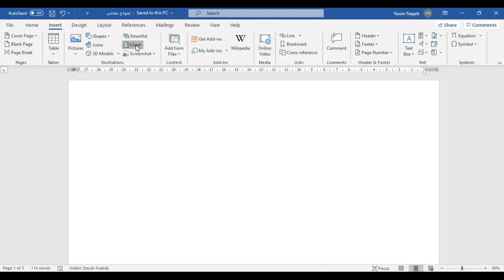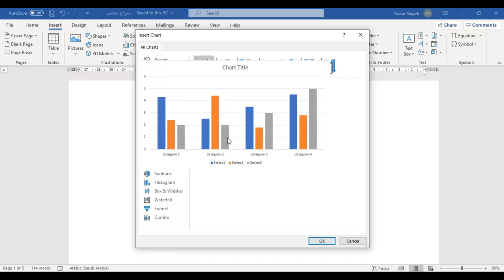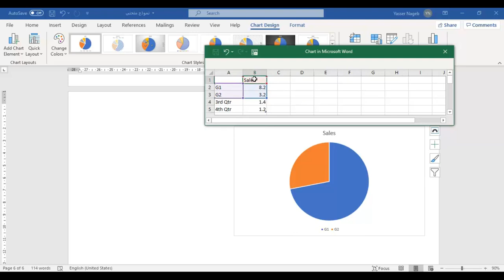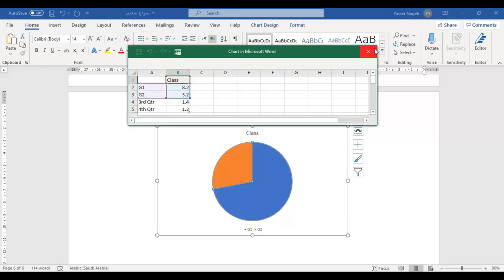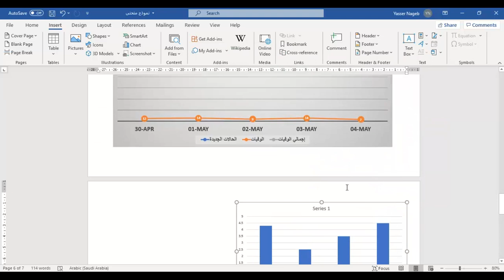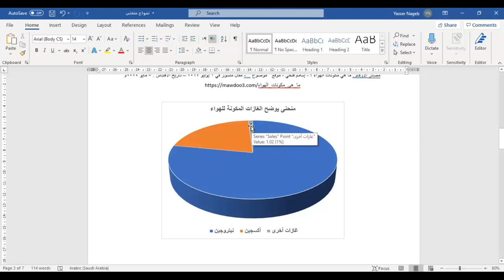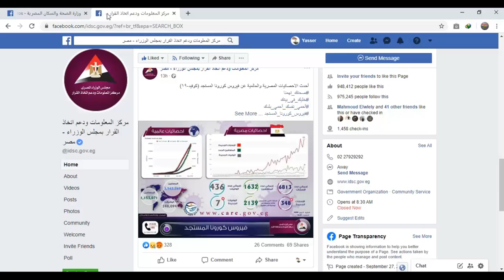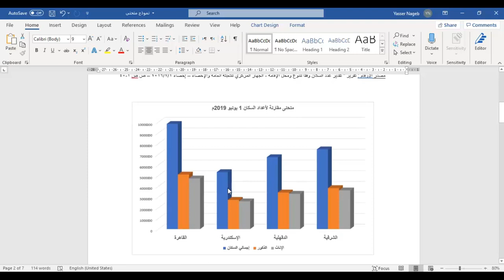المشروعات البحثية (16) - تصميم المنحنى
فيديو يشرح كيفية احتساب عدد الكلمات في المشروع البحثي

مصادر مستخدمة في إعداد هذا الفيديو :
1- صفحة مركز المعلومات ودعم اتخاذ القرار بمجلس الوزراء المصري :